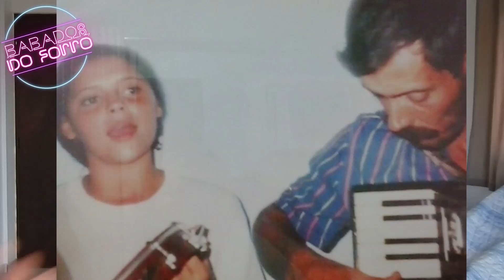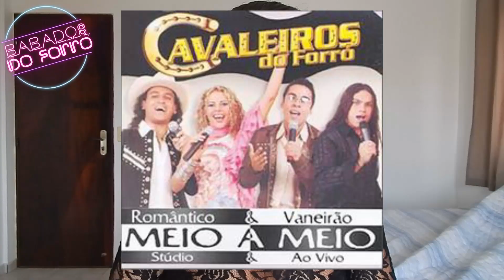Quem era a cantora Eliza Clívia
AGRADECIMENTOS  AO @VANLELEI

VÍDEOS TODA TERÇA E QUINTAS - FEIRAS.

POR ONDE ANDA ALGUNS CANTORES E CANTORAS DE FORRO

Tem noticia quente pra contar, manda um e-mail.
Apresentação: PATRICIA SANTOS
Produção e Edição: MATEUS PAIXÃO.

EM 2018 ESTAREMOS AQUI TODA TERÇA E QUINTA. ATIVE as notificações, para não perder nenhum vídeo!

FACEBOOK. @BABADOSFORRO

Falamos algo que não concorda, entre em contato vamos discutir.